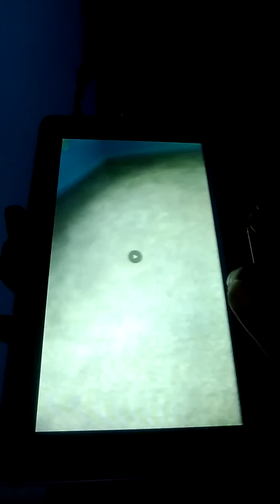StoryTime: read discription: I almost fell off a roof!! 😲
I had to break it up in parts because my memory cards size limit was reached!!